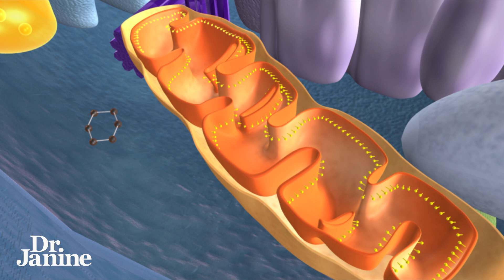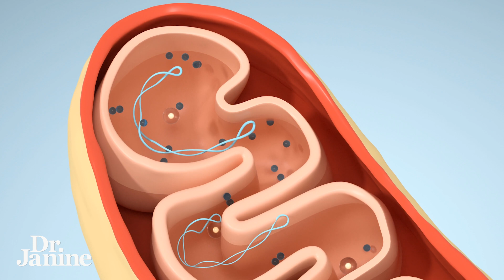IS THIS CAUSING YOUR LOW ENERGY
Is This Causing Your Low Energy | Dr. Janine

Discover the link between low energy and deuterium with Dr. Janine. Learn how deuterium affects your mitochondria health and find out if it's the cause of your low energy levels.

Video Chapters
00:00 – Intro
00:12 - What is Deuterium
00:36 – How Does Deuterium Effect Energy
00:50 – Side Effects of Too Much Deuterium

J9CON240530